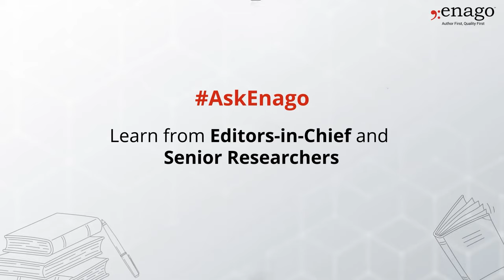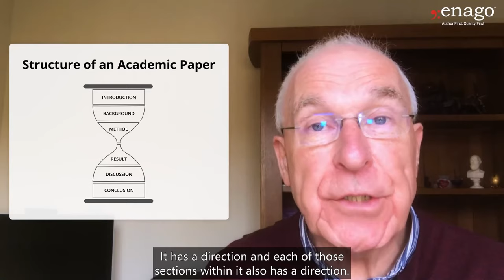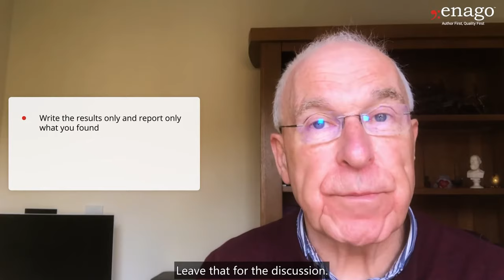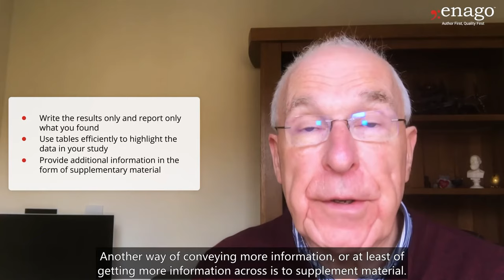Importance of Discussion & Conclusions in Academic Paper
In this video, Prof. Roger Watson, Editor-in-Chief of Nurse Education in Practice, Elsevier, shares important research guidelines. He specifically explains the final components of an academic paper structure, i.e., Discussion and Conclusions.
For people who find the Discussion section difficult to write, Prof. Watson advises some easy steps to follow:
- Restate the aims of the study
- Highlight the main findings
For Result Section one can follow the steps given below:
- Report only what you found.
- Use tables efficiently to highlight the data in your study.
- Provide additional information in the form of supplementary materials.